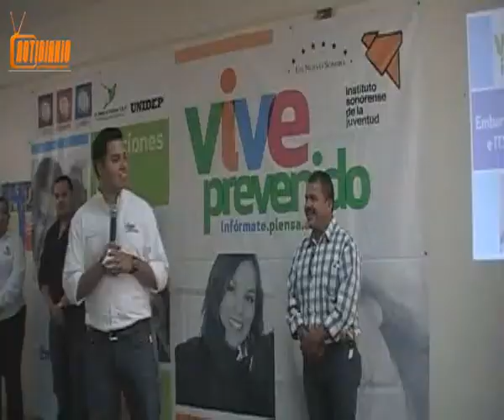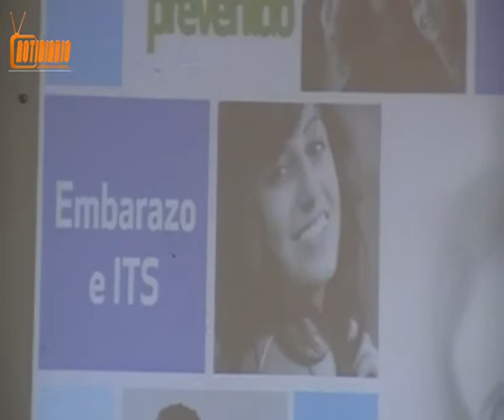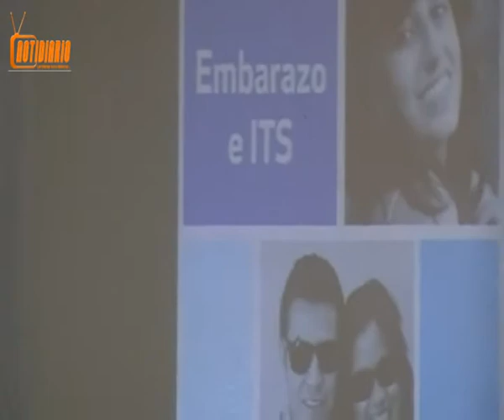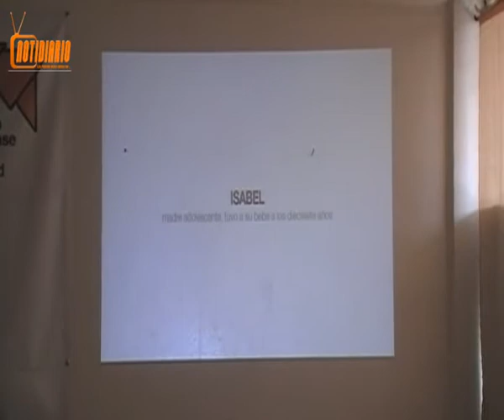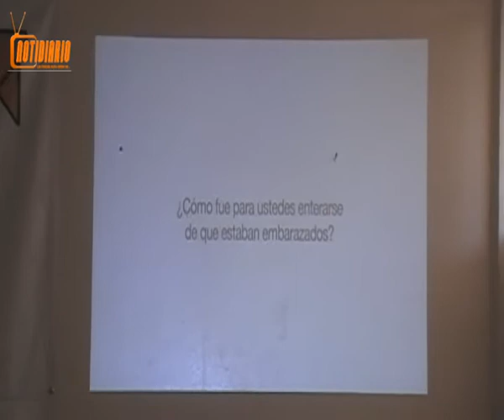VIVE prevenido ESPEC Agua Prieta... notidiario